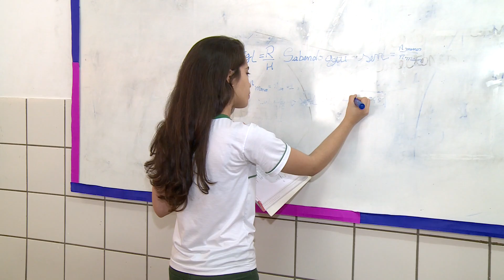Ellen Paiva se destacou na Olimpíada de Robótica Teórica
Estudante da rede pública, Ellen Paiva,se destacou na Olimpíada de Robótica Teórica e agora pode ser selecionada para o curso de Robótica. Matéria para o Bom Dia Assembleia.